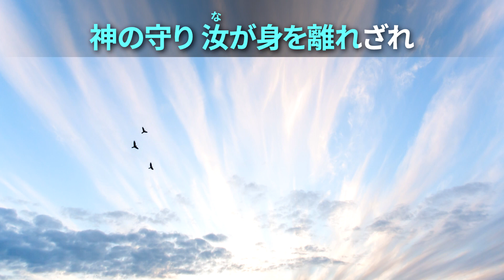聖歌42番「神ともに居まして」【世界平和統一家庭連合】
世界平和統一家庭連合の聖歌「神ともに居まして」です。

世界平和統一家庭連合 芸能人
世界平和統一家庭連合 聖歌
世界平和統一家庭連合 合同結婚式
世界平和統一家庭連合 bgm
世界平和統一家庭連合 初夜
世界平和統一家庭連合 入会